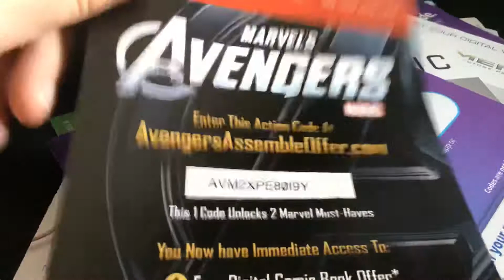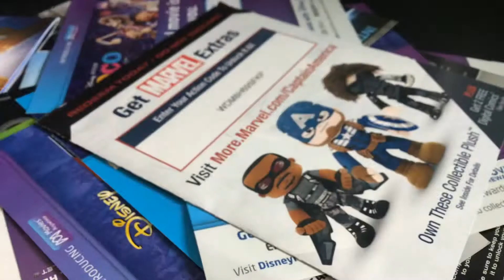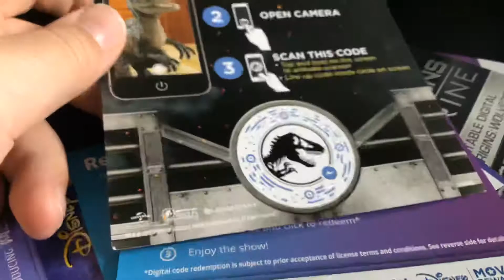Movie code give away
Some of them are used